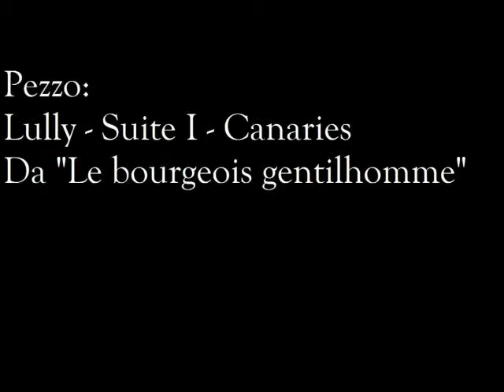Gran tripletta di Casiraghi contro il Pisa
Stagione 1990/1991: Pisa - Juventus 1 - 5